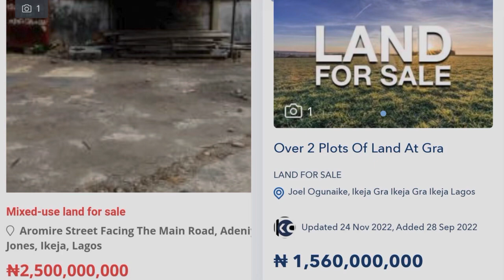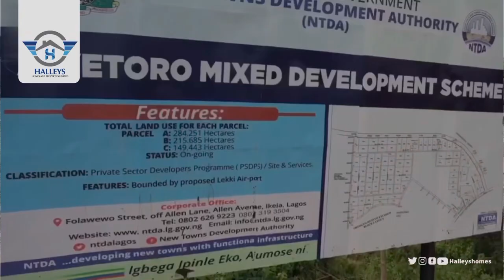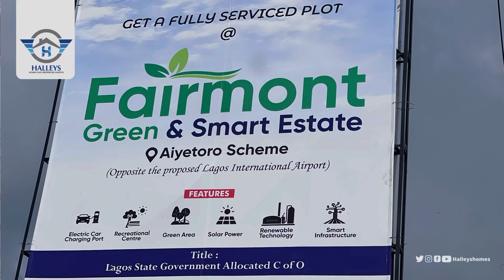Wow! Estate Land Opposite NEW INTERNATIONAL AIRPORT | FAIRMONT GREEN AND SMART ESTATE Ibeju-lekki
FAIRMONT GREEN & SMART ESTATE

How does it feel to live in a fully- optimized estate with everything done at the touch of a button?

Fairmont Green And Smart Estate boasts of a 100% wholly clean energy and sustainable environment in a friendly neighborhood

Do you often wonder how this will work?

Features include;
👉Smart Infrastructure
👉Smart Energy
👉Solar Powered
👉Renewable Technology
👉Electric Vehicle-Car Charging Port
👉Recreational Centre

Neighborhood
👉Lagos State Rail Project
👉Alaro City
👉Dangote Refinery & Petrochemical Industry
👉Pan Atlantic University
👉Coscharis Group

Prices Include;
500sqms: 21.25M(Outright)
300 sqms:13.25M(Outright)
Installment: Up to 24 Months plan

Title: Government Allocated C of O

Other charges:
Corner piece:800k

Commercial Plot : Additional 2.5m

Survey-500k

Legal documentation-250k

Developmental fee-5,000 per sqm

Won’t you rather invest in this fast paced eco-friendly environment?